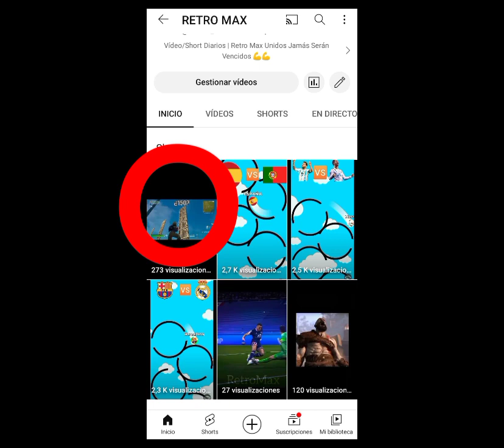Trailer del Canal❤️❤️ Sois los mejores 🐐🐐😛😛👻 |RETRO MAX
Trailer del Canal retromax videojuegos todo sincara 😭😭